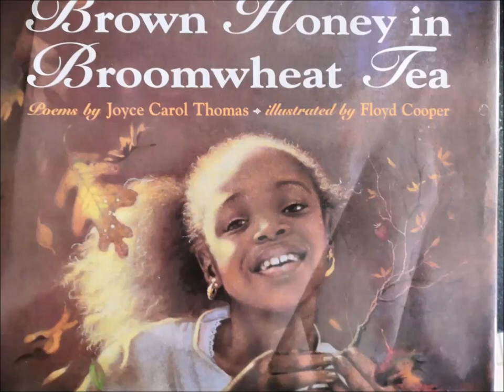Cherish Me , by Joyce Carol Thomas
From the book " Brown Honey in a Broomwheat Tea" , I chose to play out this lovely poem, using my daughter's favourite dolls.

PS: Yeah, you'd think after my (not so great) experience with cartoon drawing, I would be done experimenting... Well you would be wrong !